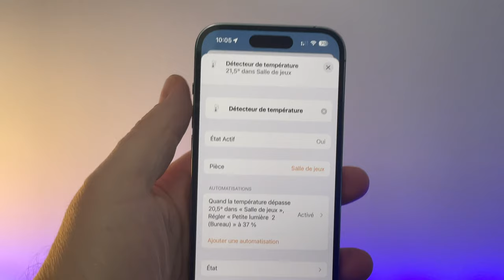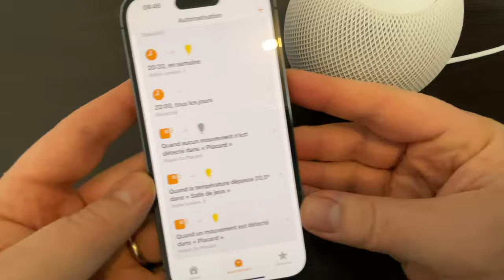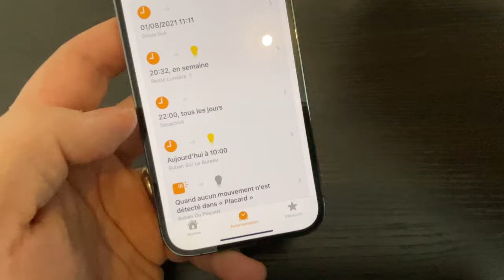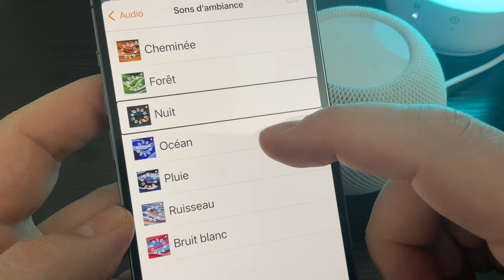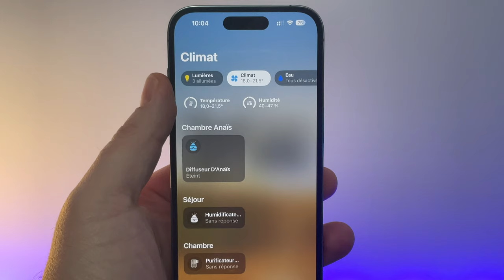Nouveautés sur HomePod et HomePod mini avec iOS 16.3: Capteurs, localisation, son d'ambiances...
Dans cette vidéo je vous présente les nouveautés sur homePod avec la mise à jour iOS 16.3.